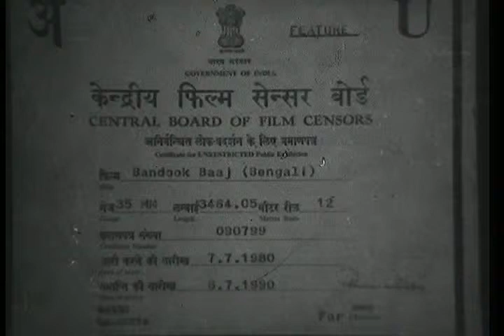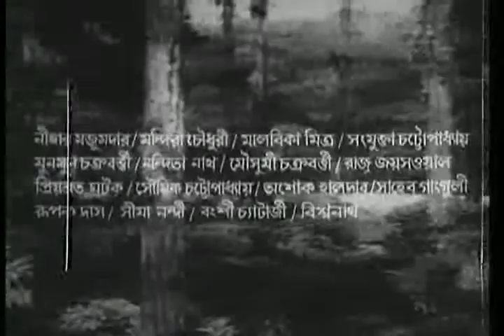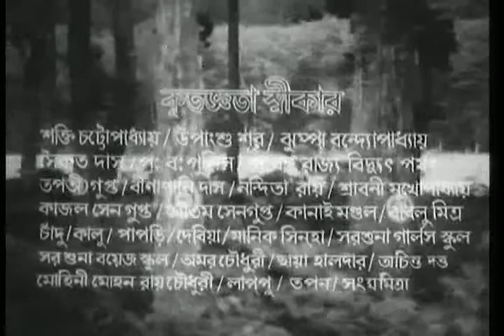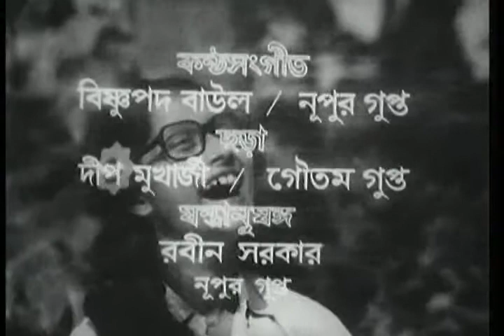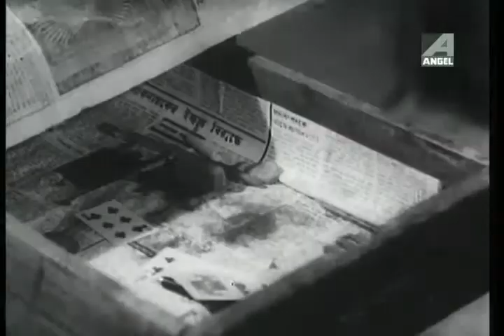Bandook Baaj | বন্দুকবাজ | Kid's Bengali Movie | Part - 1/12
Watch Bandook Baaj, a Children's Bengali movie which was released in the year 1987.

Movie: Bandook Baaj
Language: Bengali
Genre: Drama
Director: Goutam Gupta
Story: Shrishnendu Mukhopadhyay
Music Director: Goutam Gupta
Release: 1987
Star cast: Koushik Chattopadhyay, Rudraprasad Sengupta, Nilkantha Sengupta, Madhabi Chakraborty, Anil Chhatopadhyay, Jochon Dastidar, Soumitra Mitra, Shambhu Gupta, Purnima Devi

► Watch Now!! All Bengali movie Scenes for Kids